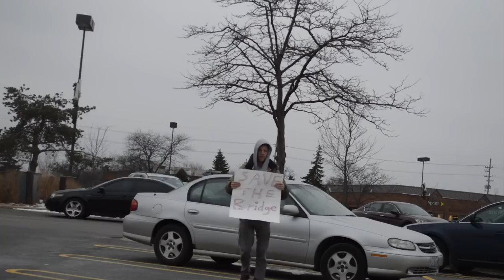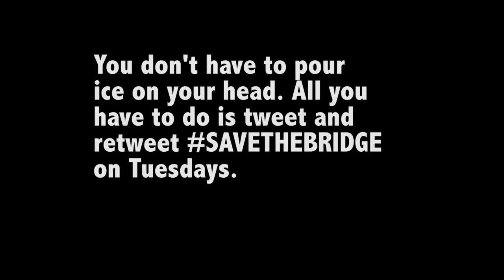Save The Bridge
The Bridge is a television show that was on FX. It's about a bridge that is inbetween the border of Mexico and the United States. It seemed like it could possibly become a show that was as good as breaking bad, but because some of the ratings went down FX cancelled season 3. The fans want it back.